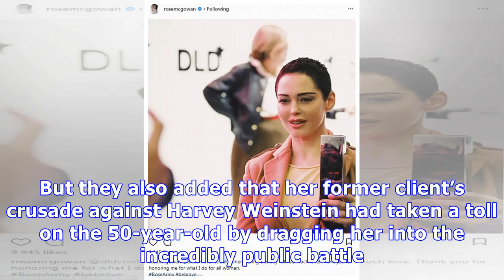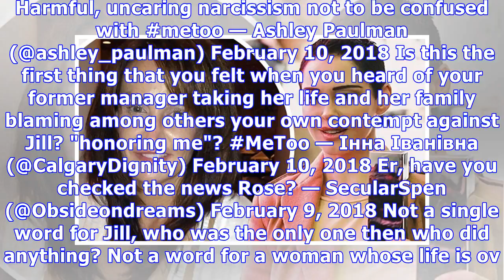Rose McGowan Slammed For Posting Instagram Pic Of Herself & Not Bringing Up Manager’s Suicide